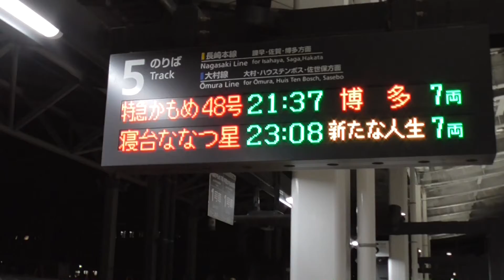ななつ星in九州ＤＥ１０重連代走 長崎駅停車中＆電光掲示板 ２０２１０７１７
ショート版　ななつ星in九州が引退迫るＤＥ１０重連代走で長崎駅にやってきました。豪華列車の旅 　鉄道　２０２１０７１７